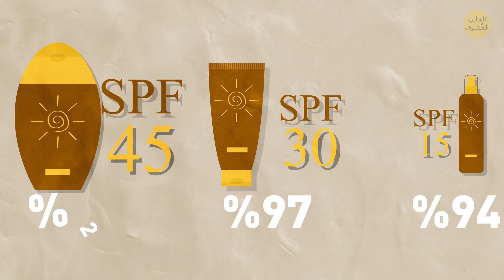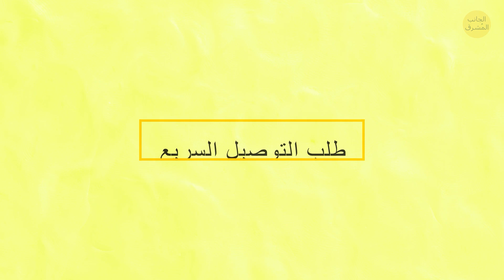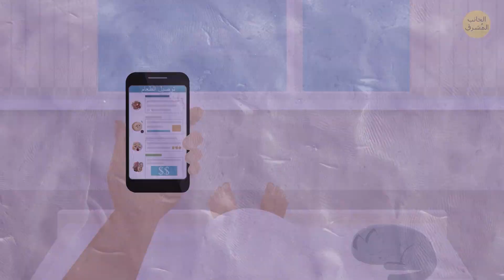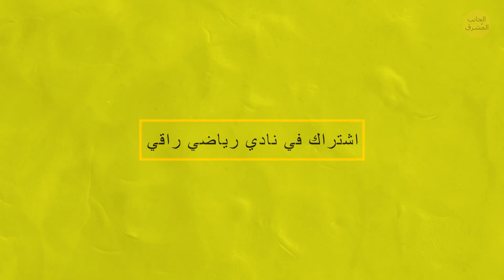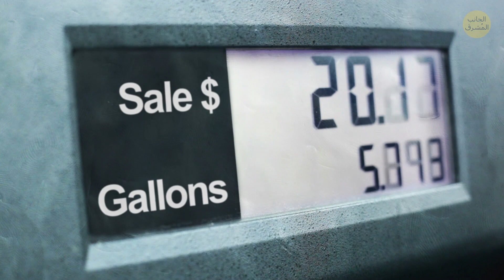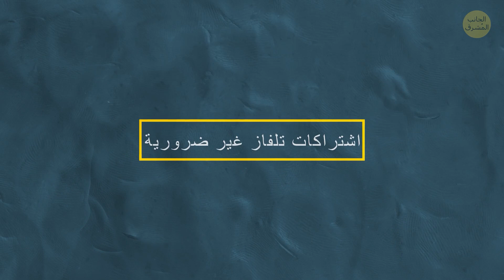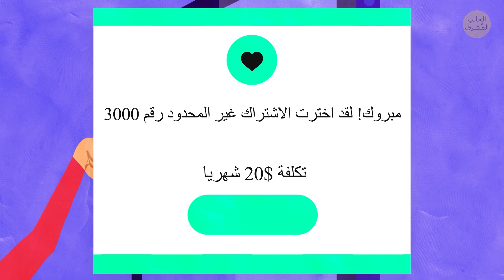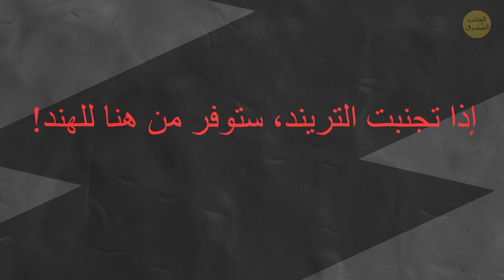19 مرة عليك ألا تدفع فيها مقابل التحديث الأغلى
يعتقد الغالبية أن الدفع أكثر مقابل إصدارات "محدثة" من المنتجات يساوي الحصول على جودة أفضل. لكن هذا المبدأ لا يعمل في كل مرة. الأطعمة العضوية، على سبيل المثال. يمكن لبعضها أن تكون أغلى ب300٪ من الأطعمة والمشروبات. لكن هل تعرف أن الأطعمة المغطاة مثل الموز أو الأفوكادو، لا بأس من شرائها غير عضوية؟

مثال آخر: اختيار انترنت أسرع. يوفر بعض المزودين إنترنت منزلي سريع. لكن ما لم تكن لاعبً محترفا على الإنترنت، فلا حاجة لك بهذه السرعات، والمبلغ الإضافي مقابلها إهدار للمال. ما رأيك في التعرف على ما إذا كانت هناك حاجة للدفع أكثر مقابل إنترنت أسرع أو ضمان أطول أو كمية أكبر من البطاطا المقلية؟

الطوابع الزمنية:

واقي الشمس فوق  SPF 50 ـ 00:28

اختيار ضمان أطول 01:08

شراء الأطعمة العضوية 01:27

شراء العلامات التجارية فقط 02:09

طلب الشحن السريع 02:34

شراء أثاث قوي وثقيل 03:06

الطيران في الدرجة الأولى 03:31

طلب توصيل الطعام 04:01

شراء مكنسة كهربائية روبوت 04:30

سرعة إنترنت أعلى 04:59

الدفع مقابل ملايات بعدد خيوط أكبر 05:19

الاشتراك في نادي رياضية راقي 05:44

أفضل وقود لسيارتك ز 06:09

الاستثمار في المجوهرات 06:36

اشتراكات تلفاز غير ضرورية 07:20

شراء أحدث هاتف ذكي 07:43

اشتراك بيانات الهاتف الشامل أو غير المحدود 08:14

شراء الحجم الكبير من البطاط المقلية 08:49

شرب قهوة المقهى 09:14